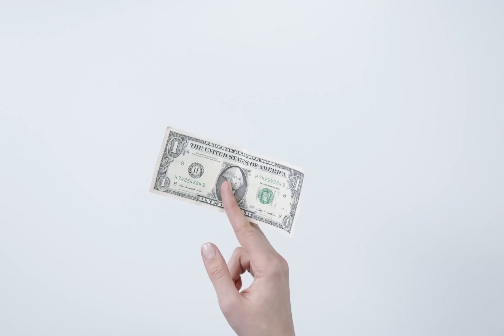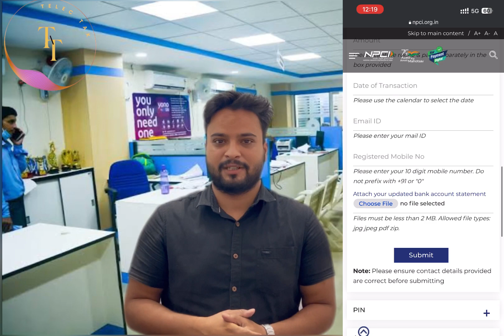UPI SE WRONG ACCOUNT ME PAISA TRANSFER हो गया किया करे ? NEW UPDATE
UPI SE WRONG ACCOUNT ME PAISA TRANSFER | गलत अकांउट में पैसा ट्रांसफर हो गया क्या करें

इस वीडियो में बताया गया है कि अगर आप यूपीआई के थ्रू किसी को गलत अकाउंट में पैसा ट्रांसफर कर दिए हैं या फिर किसी के साथ फ्रॉड हुआ है तो आप अपने पैसे को किस तरीके से अपने बैंक अकाउंट के अंदर वापस ले सकते हैं इसके तहत इस वीडियो बताया गया है इस वीडियो को बिल्कुल ध्यान से देखें और अपने दोस्तों के साथ इस को साझा करना ना भूलिए